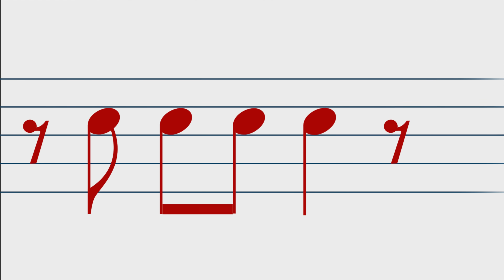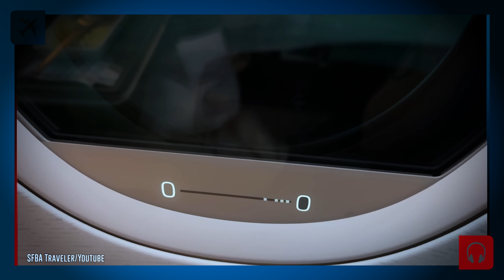O FIM do FURINHO | EP. 1233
O FIM do FURINHO | EP. 1233 - Você já reparou que tem um furinho na janela do avião? Neste vídeo, Lito Sousa nos conta para que ele serve e por que o furinho está com os dias contados.

Este é mais um vídeo do Aviões e Músicas com Lito Sousa, que foi supervisor internacional de manutenção de aeronaves em uma companhia aérea americana por mais de 35 anos e agora piloto privado. Especialista em Fatores Humanos na Aviação e Safety, Lito Sousa desenvolveu sua metodologia única que já tirou o medo de voar de mais 5000 pessoas e agora abriu a uma escola para formação de profissionais do futuro, mecânicos de aeronaves, com parceria com muitas empresas aéreas.

Apresentação e criação: Lito Sousa
Idealização e direção: Mila Seidl
Produção: Camila Dourado
Edição: Key Santos e Henrique Garcia
Roteiro: Eric Breno e Lito Sousa
Marketing: Bruno Triaquim e Larissa Alves
Vinheta de abertura: Maurício Duarte (@mauriciodgs) / Ivo Duran (@ivoduran)
Motion graphic: Sergio Marques